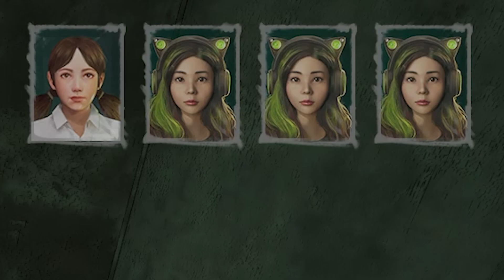จะเป็นยังไงแก๊งค์ปาร์ตี้นรกเล่นปิ้ง 4 คน ??!! Home Sweet Home Survive